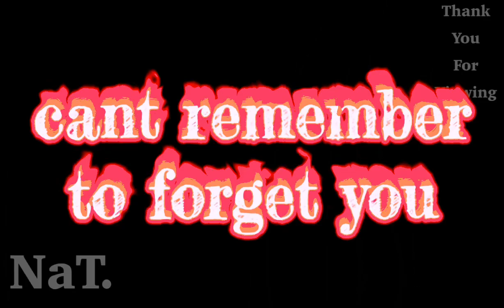Can’t remember to forget you // Credit If You Use| Read Desc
this wasn’t rlly an edit but yeaaaa, mostly slowing it down, but that’s just how i like it 😅

𝙃𝙚𝙡𝙡𝙤!

𝙏𝙝𝙖𝙣𝙠𝙨 𝙛𝙤𝙧 𝙘𝙝𝙚𝙘𝙠𝙞𝙣𝙜 𝙤𝙪𝙩 𝙢𝙮 𝙚𝙙𝙞𝙩

𝙊𝙛𝙘 𝙄 𝙙𝙞𝙙𝙣'𝙩 𝙢𝙖𝙠𝙚 𝙞𝙩, 𝙄 𝙟𝙪𝙨𝙩 𝙚𝙙𝙞𝙩 𝙩𝙝𝙚 𝙢𝙪𝙨𝙞𝙘!

|𝑷𝑳𝑬𝑨𝑺𝑬 𝑮𝑰𝑽𝑬 𝑪𝑹𝑬𝑫𝑰𝑻 𝑰𝑭 𝒀𝑶𝑼 𝑼𝑺𝑬 𝑨𝑵𝒀 𝑶𝑭 𝑴𝒀 𝑬𝑫𝑰𝑻𝑺|

𝐈𝐟 𝐲𝐨𝐮 𝐝𝐞𝐜𝐢𝐝𝐞 𝐭𝐨 𝐩𝐮𝐭 𝐦𝐲 𝐞𝐝𝐢𝐭𝐬 𝐢𝐧 𝐞𝐝𝐢𝐭 𝐚𝐮𝐝𝐢𝐨 𝐩𝐥𝐚𝐲𝐥𝐢𝐬𝐭, 𝐲𝐨𝐮 𝐬𝐭𝐢𝐥𝐥 𝐡𝐚𝐯𝐞 𝐭𝐨 𝐜𝐫𝐞𝐝𝐢𝐭.

𝙏𝙖𝙜  @NaT.   𝙨𝙤 𝙄 𝙘𝙖𝙣 𝙨𝙚𝙚 𝙮𝙤𝙪𝙧 𝙚𝙙𝙞𝙩𝙨 𝙤𝙧 𝙖𝙣𝙮𝙩𝙝𝙞𝙣𝙜 𝙮𝙤𝙪 𝙙𝙤 𝙬𝙞𝙩𝙝 𝙩𝙝𝙚 𝙖𝙪𝙙𝙞𝙤𝙨, 𝙄'𝙙 𝙡𝙤𝙫𝙚 𝙩𝙤 𝙨𝙚𝙚 𝙞𝙩!

𝗔𝗻𝗱 𝗶𝗳 𝘆𝗼𝘂 𝗵𝗮𝘃𝗲 𝗮𝗻𝘆 𝗶𝘀𝘀𝘂𝗲𝘀 𝗼𝗿 𝘄𝗮𝗻𝘁 𝘁𝗼 𝗰𝗿𝗲𝗱𝗶𝘁 𝗺𝗲 𝗼𝗻 𝗮 𝗱𝗶𝗳𝗳𝗲𝗿𝗲𝗻𝘁 𝗽𝗹𝗮𝘁𝗳𝗼𝗿𝗺 𝗷𝘂𝘀𝘁 𝗹𝗲𝘁 𝗺𝗲 𝗸𝗻𝗼𝘄.

𝒏𝒐𝒘 𝒃𝒚𝒆 𝒃𝒚𝒆.